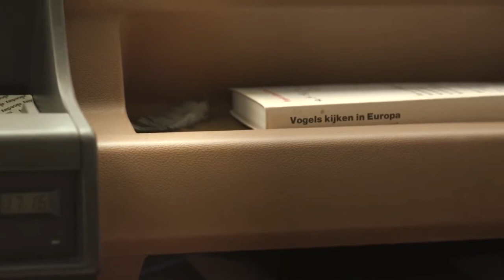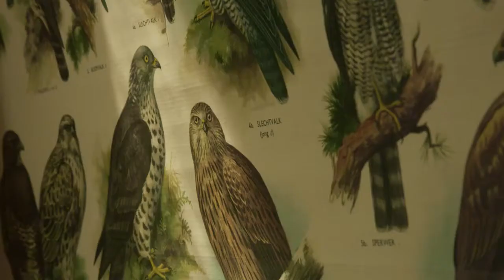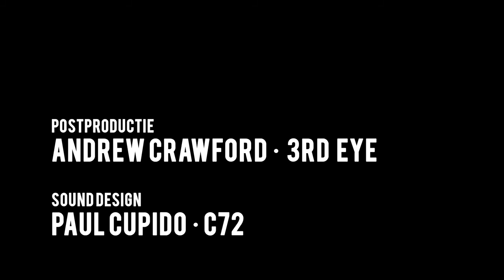korte film HENK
HENK is een korte film over een vogelaar die tijdens een dagje uit hevig geëmotioneerd raakt door een bericht op de radio.

Wanneer hij vervolgens strandt op het erf van een groot landhuis, krijgt zijn leven een onverwachte wending, niet in het minst door Henk’s bizarre keuzes.

HENK kwam budgetvrij tot stand dankzij de enthousiaste en professionele inzet van een vrijwillige cast en crew.